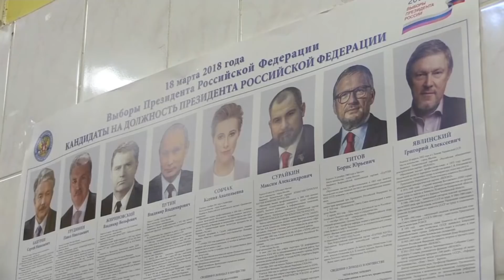Putin re-elected in Russia with large margin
As the investigation into Russian meddling in the 2016 U.S. presidential election continues in this country, Russia on Sunday held its own presidential election. Even before the final votes were tallied, it was clear that President Vladimir Putin would be re-elected to another six-year term. Neil MacFarquhar, Moscow bureau chief for The New York Times, joins Megan Thompson to discuss.